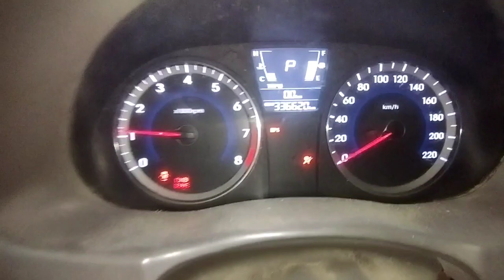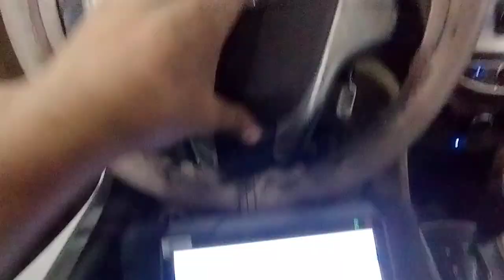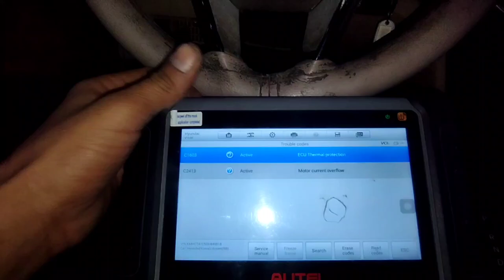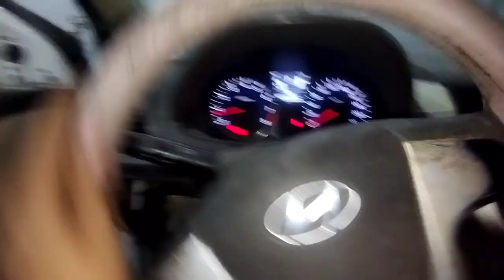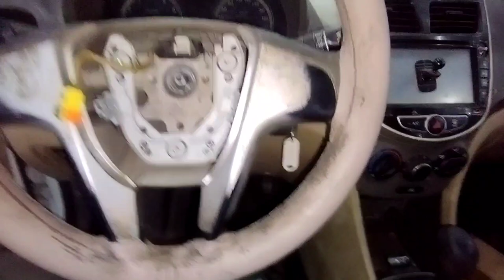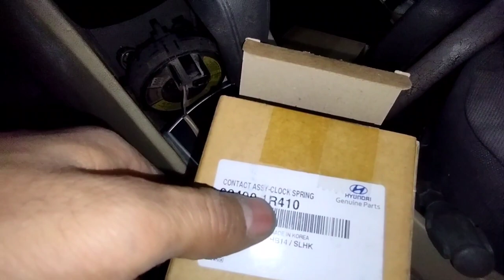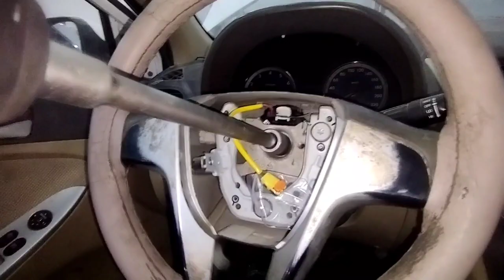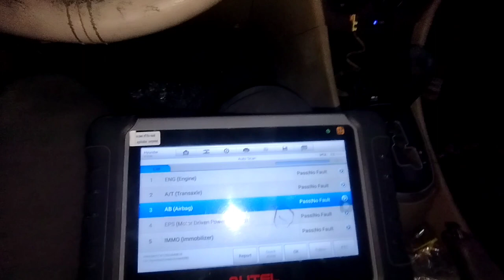hyundai accent steering problems?hyundai accent electric power steering problem?C2413 hyundai accent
work

audi cars
mercedes-Benz cars
BMW cars
jaguar car
mitsubishi car
Aston Martin cars
Haval cars
Fisker cars
BYD cars
Datsun cars
Isuzu cars
OLA cars
McLaren cars
Bentley cars
Ferrari cars
Maserati cars
Bugatti cars
Tesla cars
MINI cars
Lamborghini cars
Lexus cars
Porsche cars
Rolls-Royce cars
Nissan cars
Volvo car
Citroen cars
Jeep cars
Renault cars
Land Rover cars
MG cars
Skoda cars
Volkswagen cars
Honda cars
Kia cars
Toyota cars
Mahindra cars
Tata cars
Hyundai cars

car detail
company name =HYUNDAI
car name =ACCENT
model=2013
fuels type=PETROL